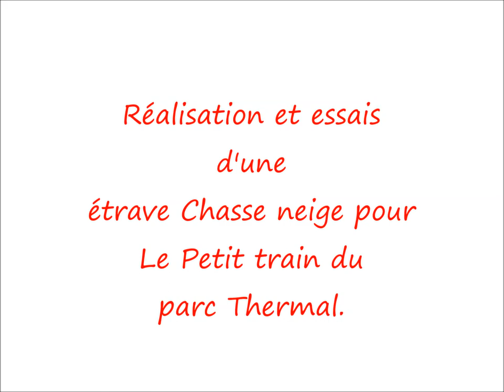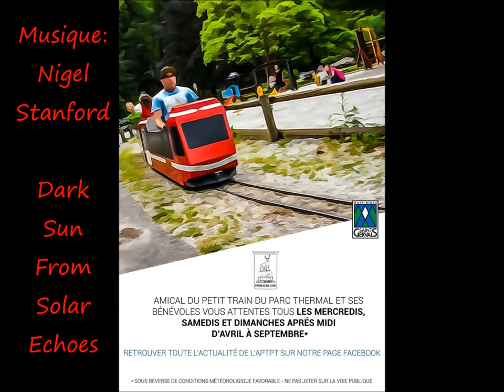Réalisation et essais d'une étrave chasse neige pour le Petit Train du Parc Thermal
APTPT Petit train du Parc Thermal de st Gervais les bains le Fayet